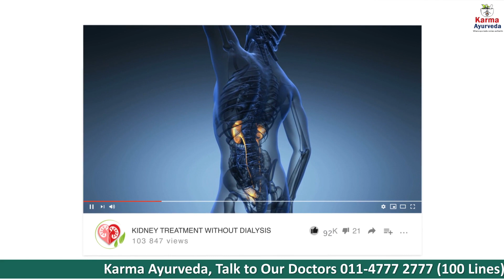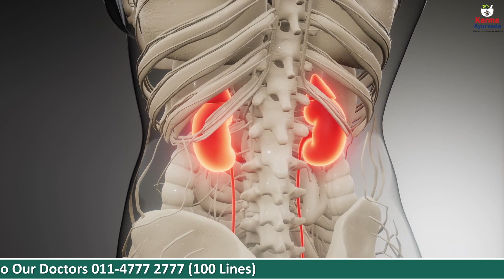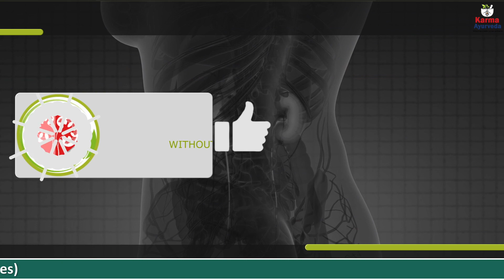क्या आपको पता है गाजर के अनेक फायदे किडनी के लिए .......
Kidney treatment without dialysis is wherewith the benefits and side effects of eating winter's vegetable carrot.

Carrot contains the right amount of calories, fiber, sugar, protein, carbohydrates, sodium, potassium, calcium, and iron. All these are important for keeping your body healthy. If we talk about carrots for kidney patients, they can include this vegetable in their diet chart. But, after taking permission from Dr. Puneet Dhawan.

Here we have mentioned some of the benefits of taking carrots.

1. Keep your high blood pressure and diabetes under control.

2. Sustain the disease-free life of your immune system.

3. Help in managing the problems related to eyes and heart.

4. Keep your harmful cholesterol levels in control.

And, for your kidney disease, talk to Dr. Puneet Dhawan. You can reach us by sharing your contact and disease details in the comment section.